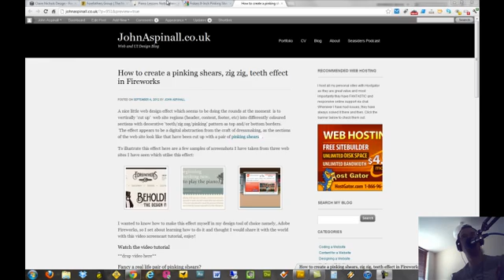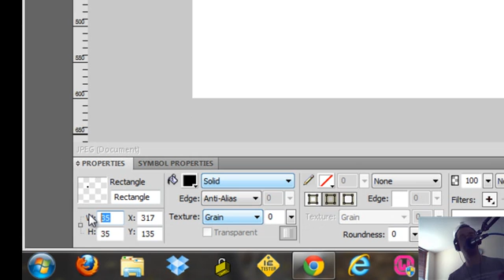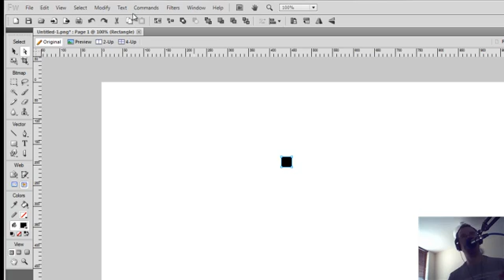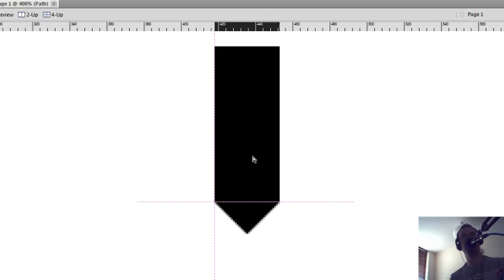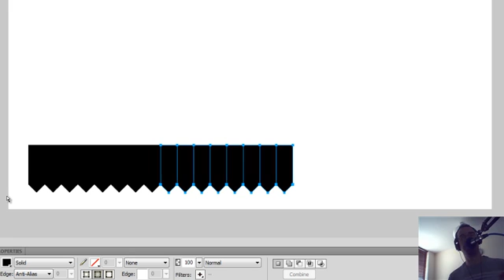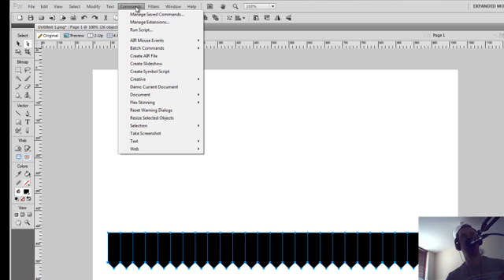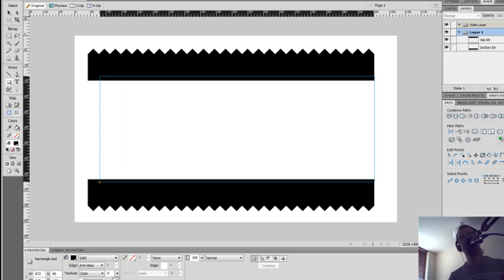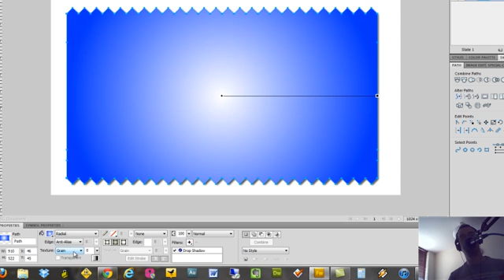How to create a pinking shears, zig zig, teeth effect in Fireworks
A nice little web design effect which seems to be doing the rounds at the moment  is to vertically 'cut up'  web site regions (header, content, footer, etc) into differently coloured sections with decorative 'teeth/zig zag/pinking' pattern as top and/or bottom borders.  The effect appears to be a digital abstraction from the craft of dressmaking, as the sections of the web site look like that have been cut up with a pair of pinking shears.

I wanted to know how to make this effect myself in my design tool of choice namely, Adobe Fireworks, so I set about learning how to do it and thought I would share it with the world with this video screencast tutorial, enjoy!